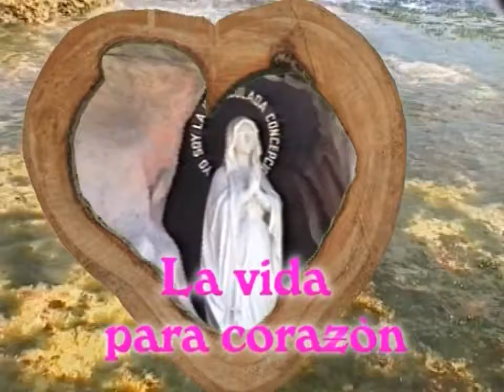Sergey Kojanyan - Life of the heart (4-th)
Анонс 4-ой серии 4-х  серийного фильма :
“Жизнь сердца” . Куба